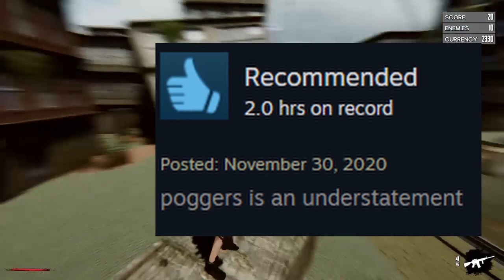THE LAST OF WAIFUS